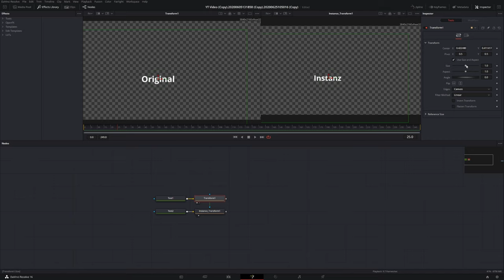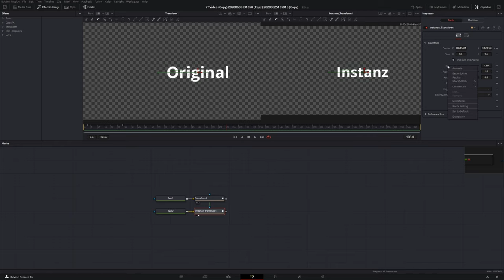Fusion Quick Tipp: Node Instancing in Davinci Resolve (Nodes duplizieren Shortcuts)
Node Instanzen sind Kopien die alle Attribute, Werte und KEYFRAMES ihrer Originale übernehmen. Sie sind enorm hilfreich um Zeit zu sparen oder etwas wieder zu verwenden :)

Der Shortcut ist
Kopieren: Str+C (Windows) | Ctrl+C (Mac)
Instanz einfügen: Str+Shift+V (Windows)| Ctrl+Shift+V (Mac)

Wenn du bis hier unten gelesen hast, bist du eine super Person (nicht nur eine Instanz einer Super Person sondern das Original 😎)